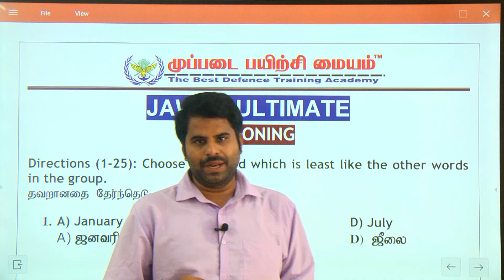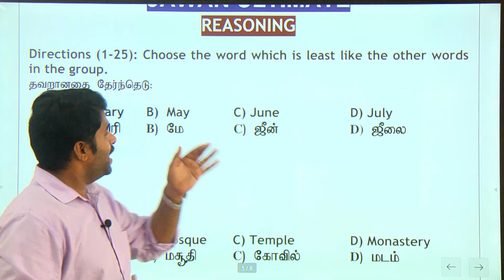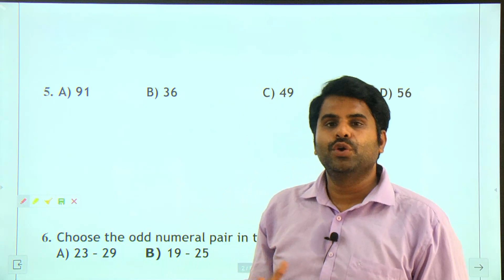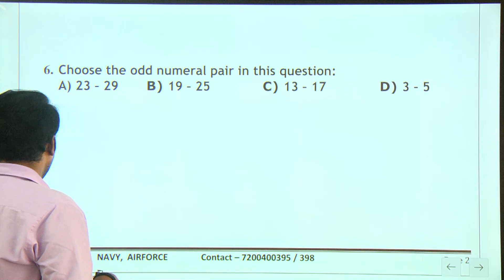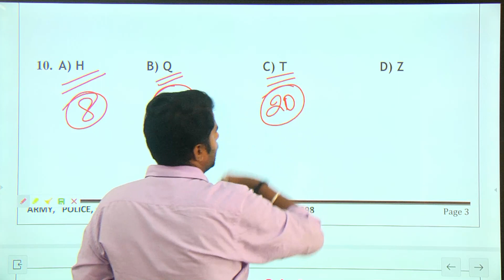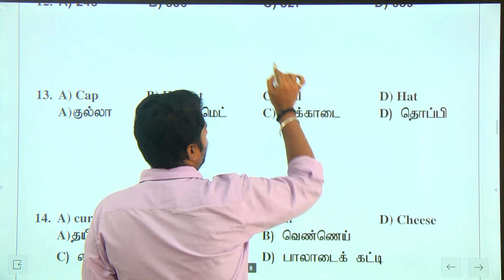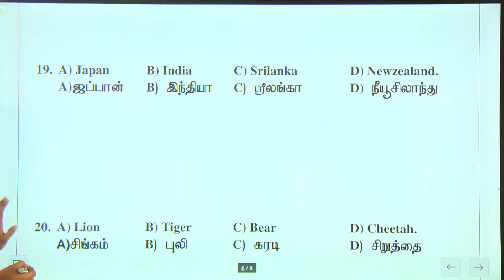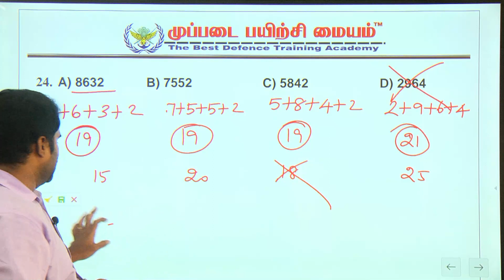REASONING IMPORTANT QUESTIONS | JAWAN ULTIMATE - 3 |SSC, CRPF, RRB, RPF |AND ALL CENTRAL GOVT EXAMS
CRPF TEST BATCH STARTED  : 17/05/2023